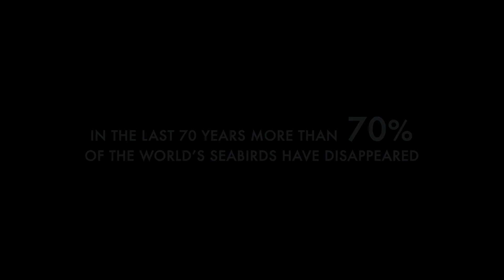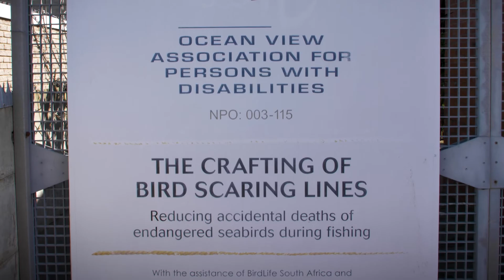Albatross Task Force South Africa - saving seabirds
The work of the Albatross Task Force is to reduce seabird deaths due to interactions with fishing gear. Mitigating and ultimately preventing this accidental bycatch is our goal! In South Africa the ATF has had huge success in the implementation of mitigation measures and policy changes. Our success would however be but a drop in the sea were it not for the work of other similar teams in Namibia, South America and Europe which together champion for the protection of the millions of seabirds that roam our oceans.